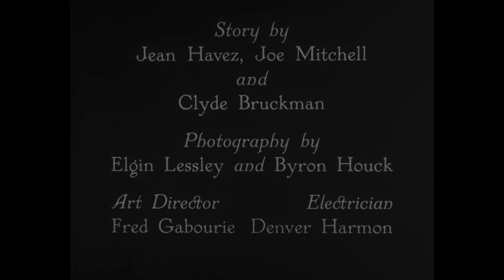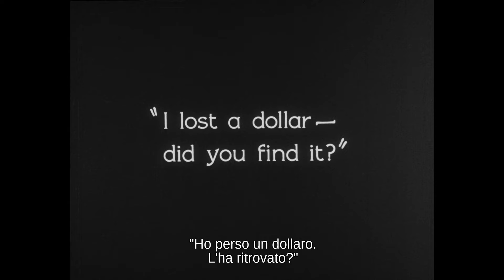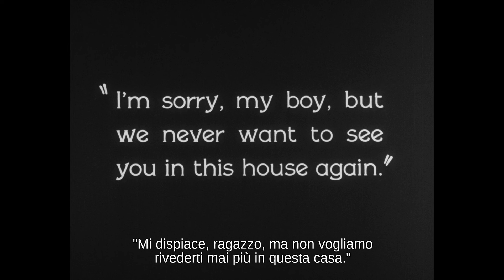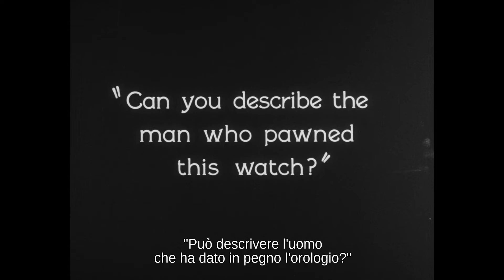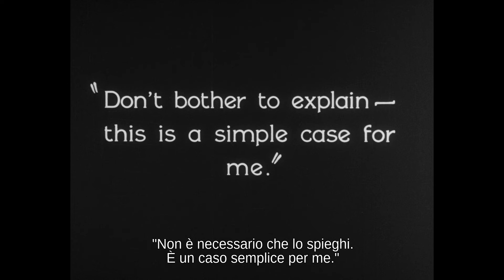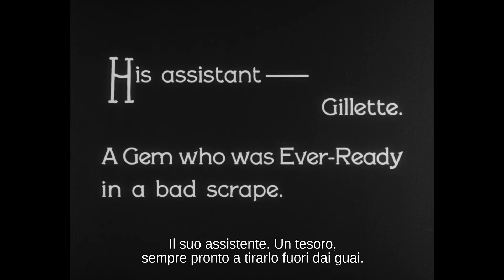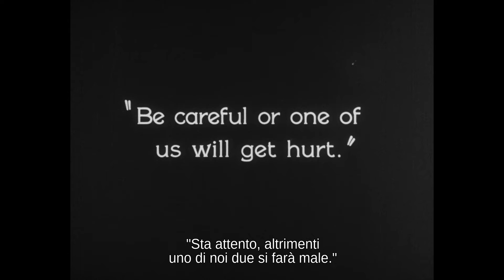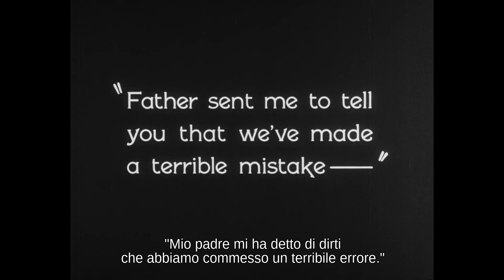Sherlock Jr. - Buster Keaton (1924) [ENG ITA] new soundtrack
"Sherlock Jr.," directed by and starring Buster Keaton, was released in 1924 and entered the public domain on January 1, 2020.

The Foley sounds and soundtrack were written and fully produced by Sally Bertini, also known as Sally Bumps.